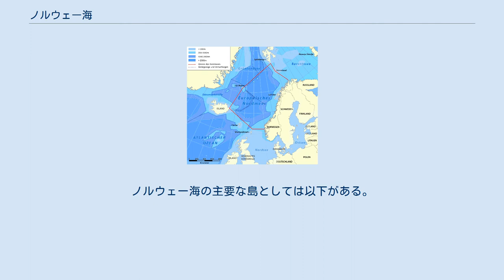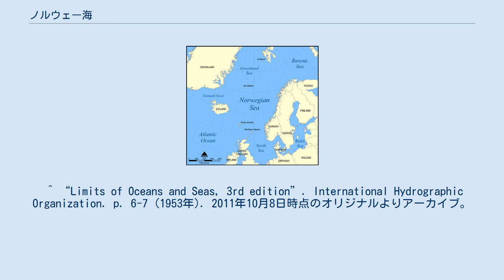ノルウェー海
ノルウェー海（ノルウェーかい、英: Norwegian Sea）は、大西洋の一部で、北海とグリーンランド海の間の海。
南東側にスカンジナビア半島・ノルウェーの陸地が位置する。
赤はIHOの定める境界。
 国際水路機関（IHO）の定める66の海域のひとつである。
国際水路機関の定義によれば、その境界は以下の通り。
 北東でバレンツ海と、南に北海および北大西洋と、西にグリーンランド海とそれぞれ接する。
 ノルウェー沿岸はフィヨルド地形のために多くの島がある。
ノルウェー海の主要な島としては以下がある。
* はIHOの定義において境界を構成する島である。
 北大西洋海流とノルウェー海流 暖流の北大西洋海流（およびその続流であるノルウェー海流）が海域の南西から北東方向へ流入しているため、高緯度地帯に位置しているにもかかわらず、冬季でも流氷などは無い。
 ノルウェー沿岸においては、海底油田開発も行われている。
 ^ “Limits of Oceans and Seas, 3rd edition”. International Hydrographic Organization. p. 7 (1953年). 2011年10月8日時点のオリジナルよりアーカイブ。
2012年4月20日閲覧。
 ^ “Limits of Oceans and Seas, 3rd edition”. International Hydrographic Organization. p. 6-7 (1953年). 2011年10月8日時点のオリジナルよりアーカイブ。
2012年4月20日閲覧。
 ^ ノルウェーのエネルギー事情